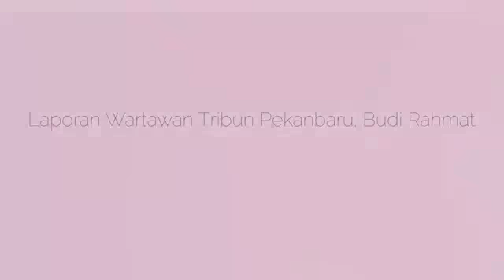Banjir Tak Kunjung Surut, Bayi 36 Hari Diungsikan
Banjir yang melanda empat Dusun di Desa Buluh Cina, Kecamatan Siak Hulu Kabupaten Kampar, Riau belum ada tanda-tanda akan surut. Bahkan sampai Rabu (20/1/2016) ketinggian air di rumah warga sudah mencapai dua meter. Kondisi itu mulai memaksa warga untuk mengungsi.Seperti Bayi 36 hari bernama Larasati yang dievaluasi orang tuanya disalah satu bangunan taman kanak-kanak (TK) Bunga Tanjung di Dusun III.